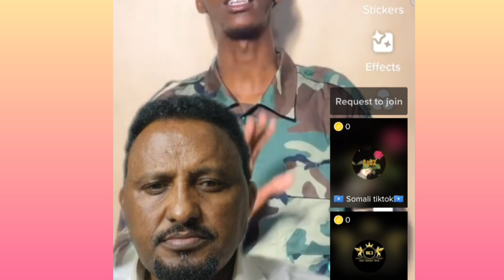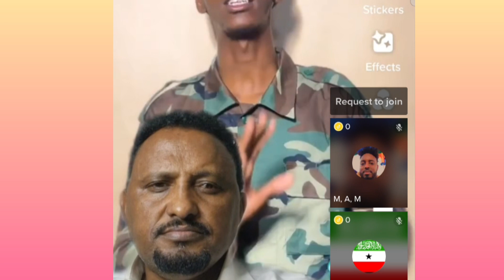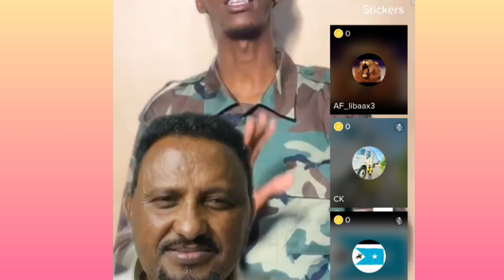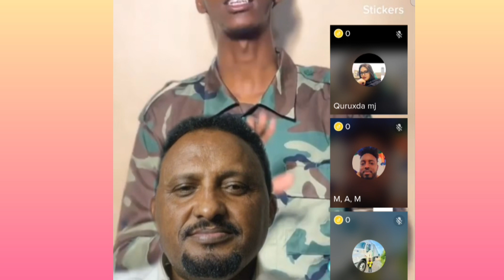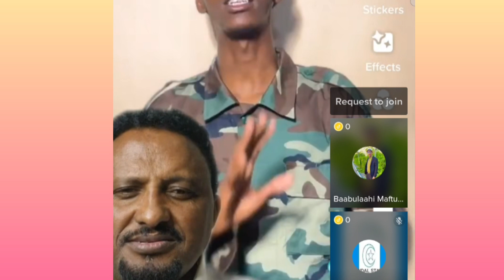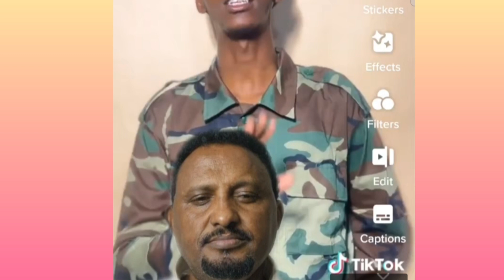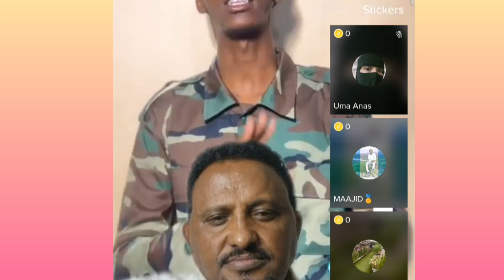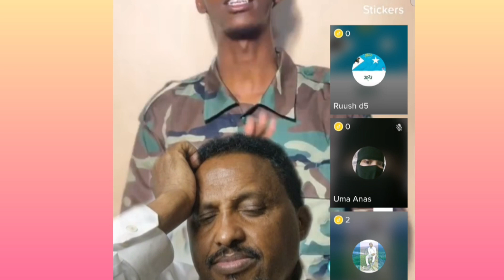DOOD ADAG OO SOMALIDA U dhexaysa daaci mukhtar oo qoriqa qaatay SOMALILAND$ KHATUMO